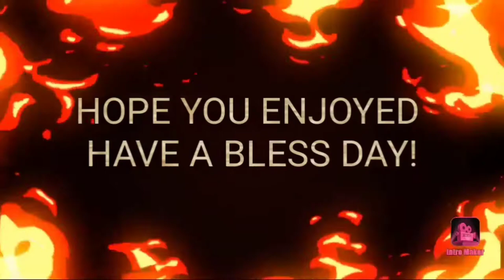CHRISTMAS LIGHTS PART 2!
PLEASE COMMENT WHAT YOU WANT TO SEE NEXT!❤